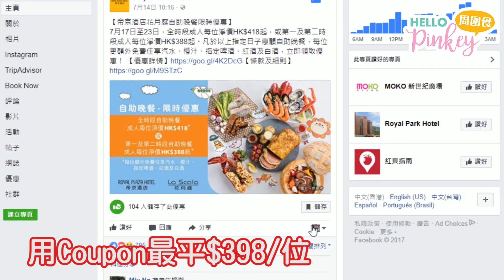【旺角】$398/位抵食Dinner Buffet~ 超過180款食物：生蠔龍蝦回本 勁多貴價甜品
今次介紹呢間酒店Buffet，平日都爆場，證明質素一定有返咁上下。場內多達180款食物，包括即開生蠔、即燒芝士龍蝦，最近酒店20周年，推出好多食極都唔厭的經典食物，最受歡迎是糖葱餅，還有香橙班戟和砵酒焗牛脷等。甜品選擇也非常多，宇治抹茶蛋糕、貝殻蛋糕和手造朱古力等貴價選擇，回本真係無難度！

花月庭
地址：旺角太子道西193號帝京酒店2樓
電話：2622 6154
優惠日期：7月24至27日 (除了呢幾日，經常都有優惠，可留意酒店官方FB)
優惠時段：
第1時段（5:45pm-8:15pm）或第2時段（8:30pm-11pm）$398/位

備註：
1. **使用優惠價錢，請到酒店官方FB
儲存最新優惠券，訂位時註明用優惠券，請留意使用細則。
2. 以上優惠價錢包汽水、橙汁、指定啤酒及紅白酒
3. 優惠價錢已包加一

想同我們一齊去食好嘢，以及知道更多飲食資訊，即加入Hello Family啦！